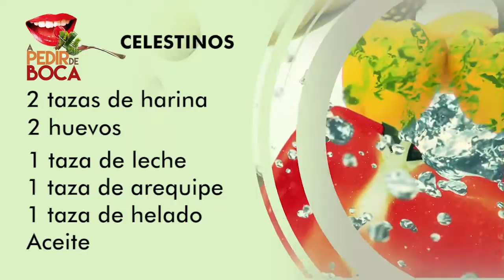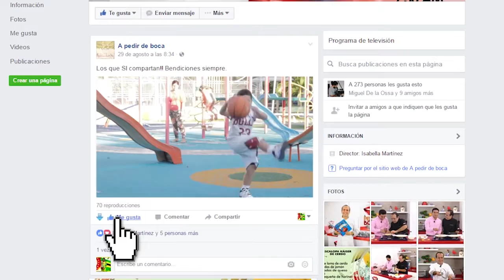A PEDIR DE BOCA03 DE OCTUBRE 2016